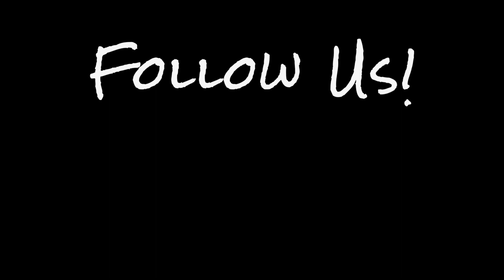My Rec Life - Barre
This week on My Rec Life, the Blog Squad ventured into a Barre group exercise class!

More About The Rec!
The department of Drexel Recreational Athletics continually strives to positively affect student’s lives with our first-class facility, Club and Intramural Sports teams, fitness offerings, employment opportunities, and one-of-a-kind events throughout the year. What better way to get students the information they desired than to form a student blog team where students can write about and capture video content about every topic that Recreational Athletics is made up of? We began to ask questions about who participates. Why do students attend events?  Who joins Club Sports?  Who signs up for Intramural Sports?  What motivates students to work out at the Recreation Center?  Who chooses to work in Recreational Athletics? But, most importantly, we wanted to know, why do students choose not to sign up, participate, or join in with their fellow students?

Check out the Drexel Recreational Athletics Website and stay up to date with the My Rec Life blog for all of the exciting and fun stories of fellow Dragons on campus. Follow the Blog Squad in this video as they take on fencing!

3301 Market St, Philadelphia, PA 19104